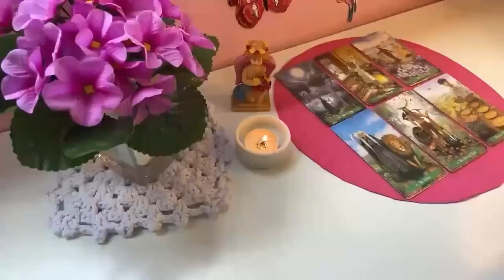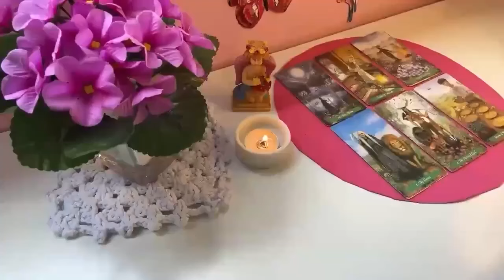TAURUS URGENT🚨 THIS IS GOING TO HAPPEN TONIGHT 😍PREPARE YOURSELF DO NOT TELL ANYBODY